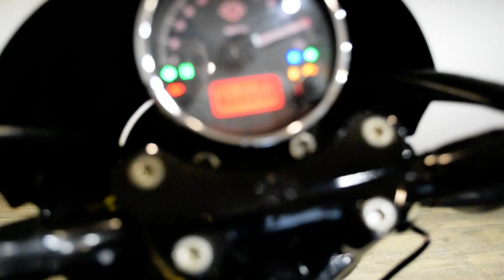2015 Harley-Davidson Street 750 | Used motorcycle for sale at Monster Powersports, Wauconda, IL